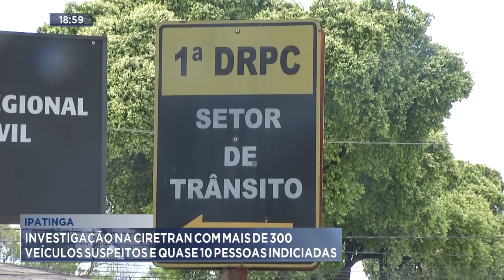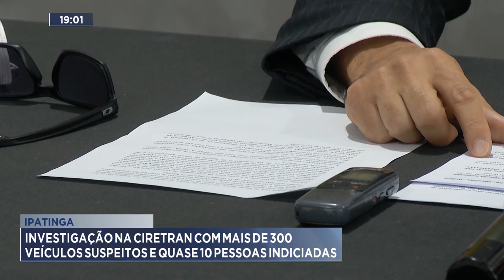Ipatinga: Investigação na Ciretran com mais de 300 Veículos Suspeitos e quase 10 Pessoas Indiciadas.